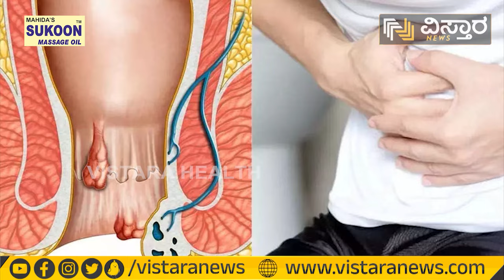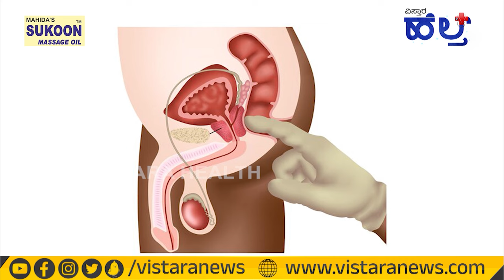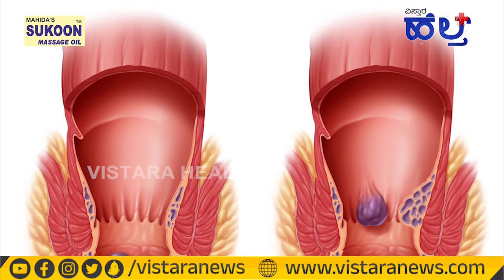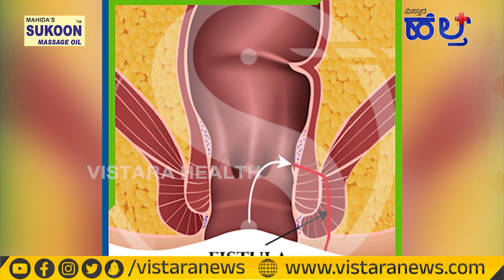ಹೋಮಿಯೋಪತಿಯಲ್ಲಿದೆ ಪೈಲ್ಸ್​​ ಸಮಸ್ಯೆಗೆ ನಿವಾರಣೆ.. | Homeopathy Treatment For Piles | Vistara Health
Are you tired of dealing with the discomfort and pain of piles? Homeopathy may be the solution you've been looking for. In this video, we'll explore the benefits of homeopathic treatment for piles and how it can help alleviate your symptoms. Our expert homeopath will explain the different remedies available and how they work to reduce inflammation, swelling, and pain. We'll also discuss lifestyle changes you can make to prevent piles from recurring. Don't suffer in silence any longer, watch this video to learn more about homeopathic treatment for piles.